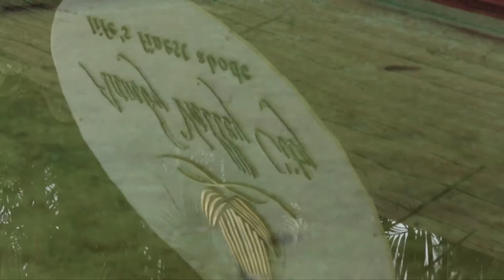Range Rover Sport launch film